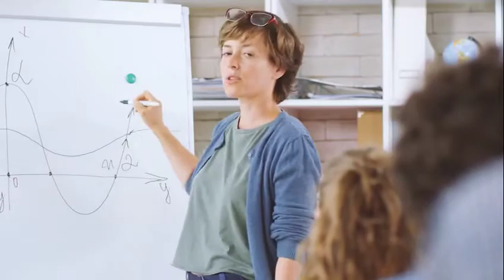Dia Internacional da Mulher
Uma homenagem dos alunos Galois ao dia Internacional da mulher.